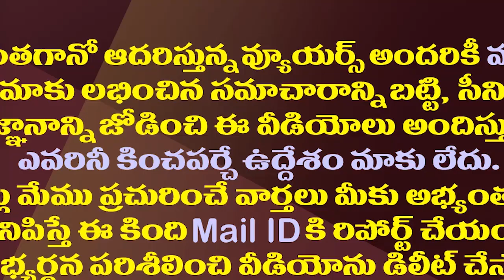ఖచ్చితంగా ఆ పనిచేయరు..ఎందుకంటే ఆయన చంద్రబాబు..!| Chandrababu Does Not Want To Join The NTR Party